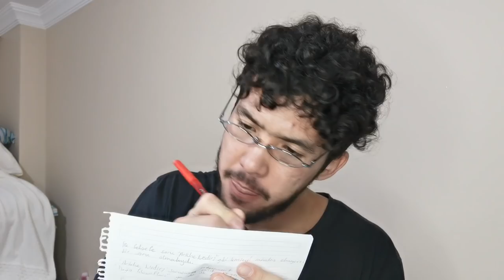When you like Pashto Girl